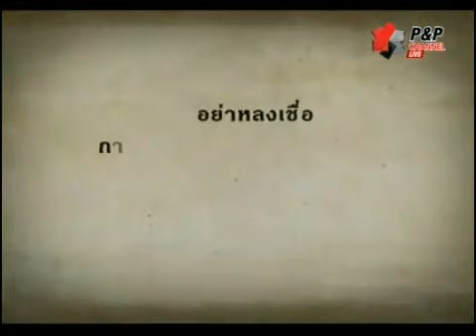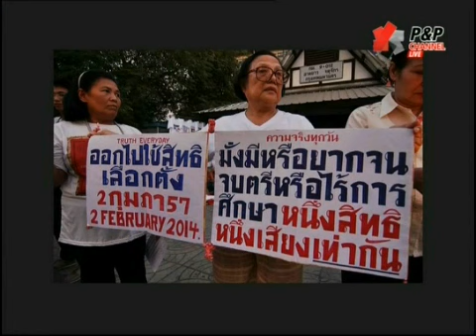เข้าประเด็น 31 1 57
รายการ เข้าประเด็น โดย  สายัณท์ สุธรรมสมัย  เกริกมนตรี  ทางช่อง P&P channel